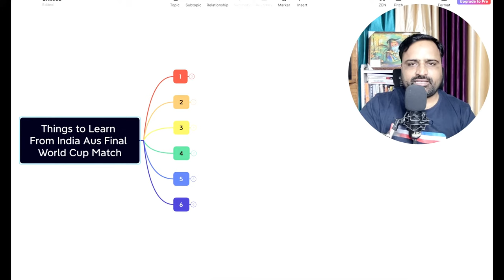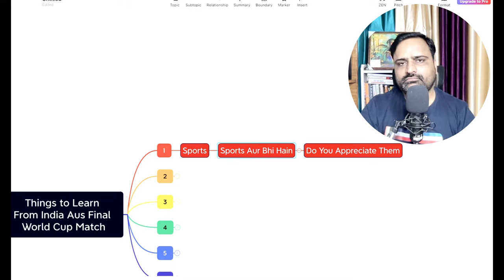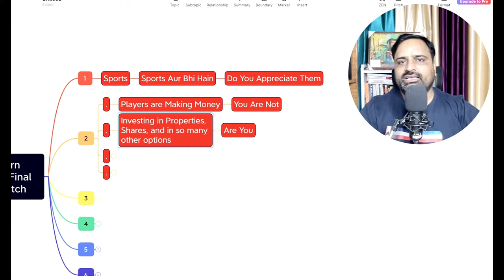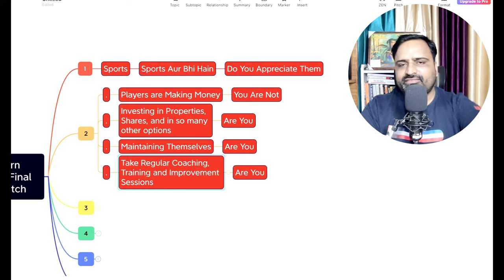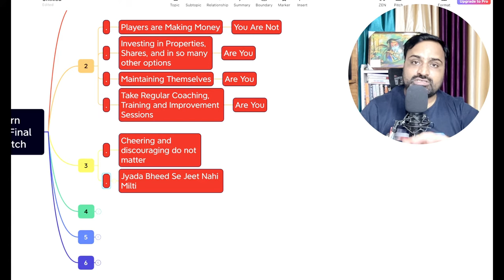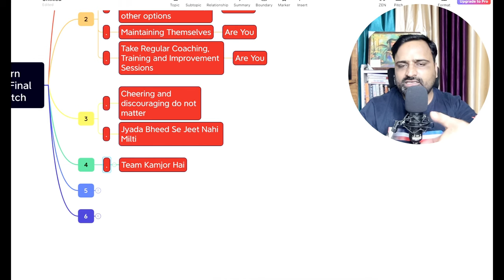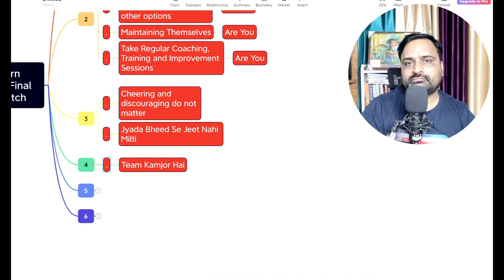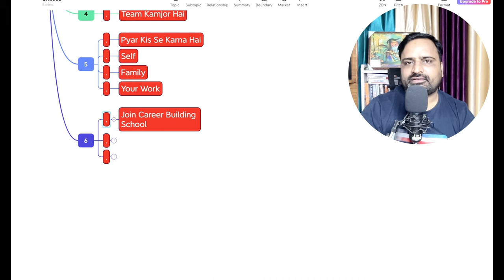10 Things to Learn From India Cricket World Cup Nov 2023 Cricket Match | Are You Doing These Things?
10 Things to Learn From India Cricket World Cup Nov 2023 Cricket Match | Are You Doing These Things?

By Sunil Chaudhary, Digital Success Coach

10 Things to Learn From India's Cricket World Cup Nov 2023 Match: Are You Doing Them?

As cricket enthusiasts and fans around the world witnessed the thrilling moments of the Cricket World Cup in November 2023, India's performance on the field provided valuable insights and lessons for both players and enthusiasts. In this blog post, we will delve into 10 key takeaways from India's cricket match, offering not just a recap of the game but valuable life lessons, motivation, coaching tips, and guidance for success. Let's explore the gems hidden in the pitches of the Cricket World Cup!

1. Teamwork Makes the Dream Work

India's success in the Cricket World Cup wasn't an individual effort. It was a result of seamless teamwork. Just like in cricket, in life, surrounding yourself with a supportive team can be the key to achieving your goals. Whether in the workplace or personal endeavors, collaboration and teamwork make the journey more enjoyable and successful.

2. Adaptability is Crucial

Cricket, like life, is unpredictable. India's ability to adapt to changing game situations and conditions was commendable. Similarly, in our personal and professional lives, being adaptable allows us to navigate challenges and seize opportunities that come our way.

3. Resilience in the Face of Challenges

Every cricket match has its ups and downs, and India's World Cup journey was no exception. Resilience in the face of challenges is a trait that can be applied universally. Learning to bounce back from setbacks is essential for personal growth and success.

4. Strategic Planning Yields Results

Successful cricket teams don't just rely on talent; they strategize meticulously. The same principle applies to our goals. Planning and strategy are vital components of achieving success in any endeavor.

5. Consistency is the Key

Consistency in performance is what sets champions apart. Whether in cricket or our personal pursuits, maintaining a high level of consistency can lead to long-term success.

6. Continuous Improvement Mindset

Great cricket players are constantly improving their skills. Likewise, adopting a mindset of continuous improvement in our personal and professional lives can lead to growth and success.

7. Handling Pressure with Grace

Cricket matches, especially in a World Cup, come with immense pressure. India's players showcased grace under pressure, a lesson we can all apply in high-stakes situations in our lives.

8. Celebrate Milestones, but Stay Focused

Scoring a century or taking a crucial wicket is cause for celebration, but staying focused on the overall game is equally important. Balancing short-term victories with long-term goals is a valuable lesson.

9. Learn from Defeats

Not every match ends in victory, and life is no different. Learning from defeats, analyzing mistakes, and using them as stepping stones for improvement is a hallmark of champions.

10. Passion Fuels Success

Lastly, the passion exhibited by the Indian cricket team was palpable. In our pursuits, whether career-related or personal, passion fuels success. Find what you love, and success will follow.

Conclusion

As we reflect on India's performance in the Cricket World Cup Nov 2023, let's not just see it as a game but as a source of inspiration and guidance. Apply these lessons to your life, stay motivated, and remember that success, much like in cricket, is a journey that requires dedication, teamwork, and a positive mindset.

10 Things to Learn From India Cricket World Cup Nov 2023 Cricket Match | Are You Doing These Things?